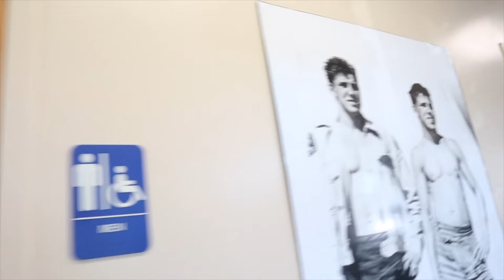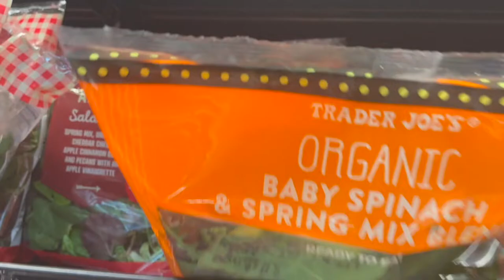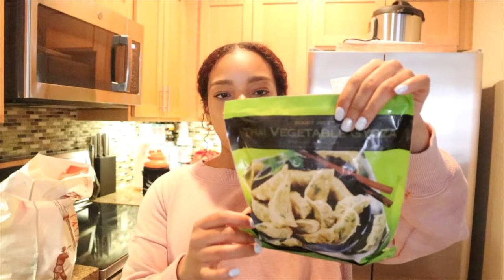VLOGMAS | Christmas nails + Decor shopping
Welcome all my VLOGMAS babies. Christmas is my favorite time of the year and I can't wait to share everything I do this holiday season with you all! So sad that my decorate with me video has been lost :( but please leave video suggestions of what you guys would like to see!

Get 10$ off your entire purchase with code "AMIE"